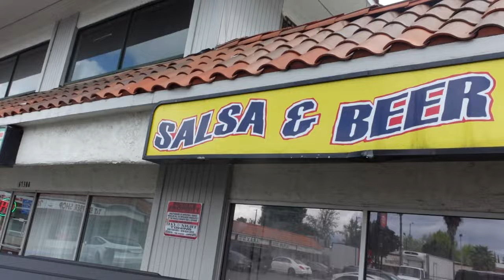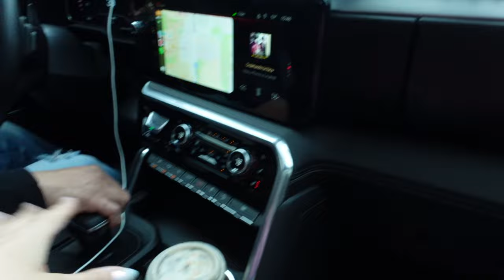A FAMILY WEEKEND IN LA | Graciela Avalos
Yelena's first time at Disney!!! AND I wish I would've vlogged more + also spent a day at the zoo and did a little retail therapyyyyyy.